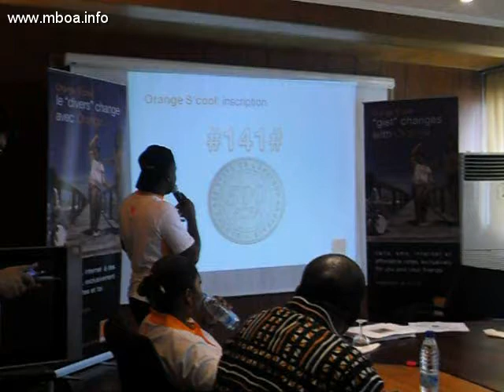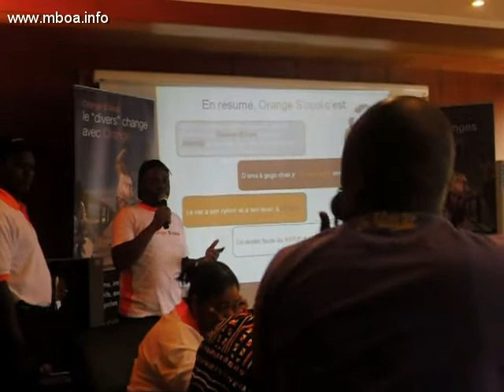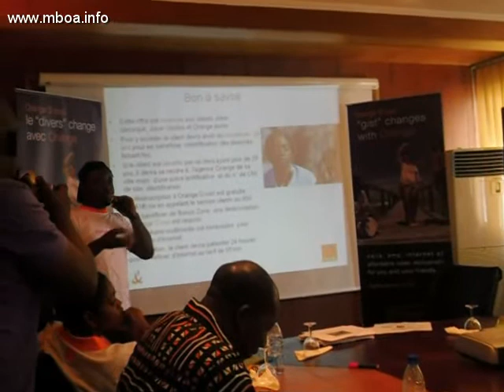Lancement de Orange S'cool à Douala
Orange S'cool mode d'accès au nouveau produit d'Orange Cameroun